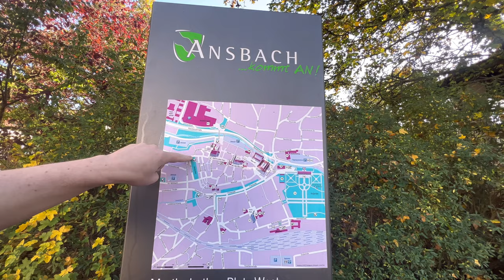40. Ansbach City - Germany Walking Tour 4K / tham quan thành phố cổ mùa thu xinh đẹp